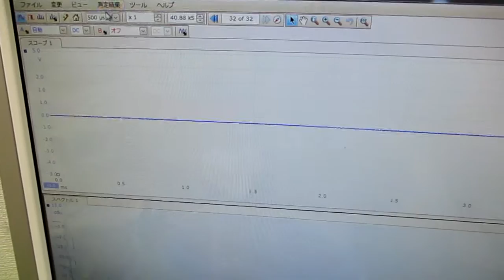ナノレベルの超音波攪拌技術 ultrasonic-labo